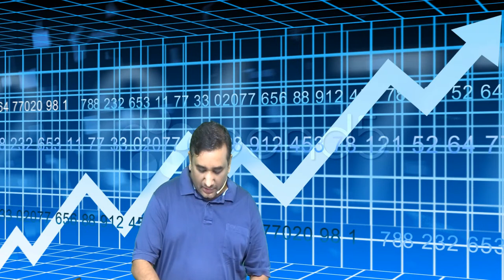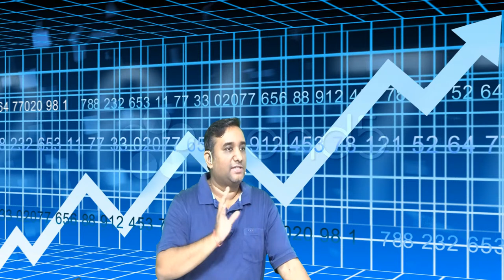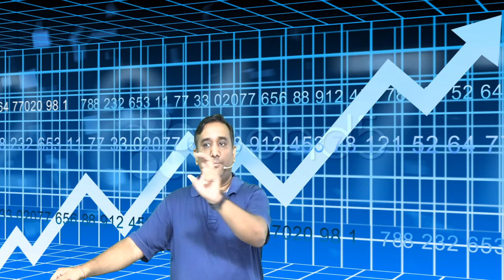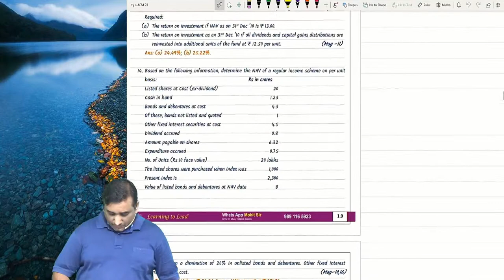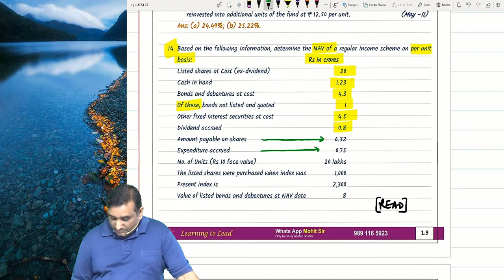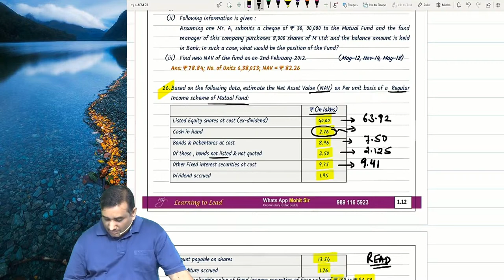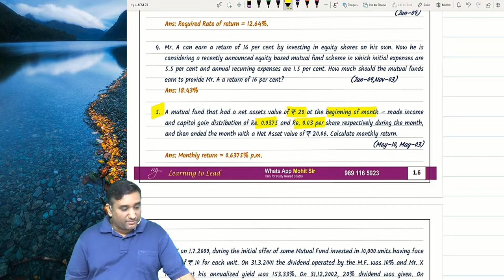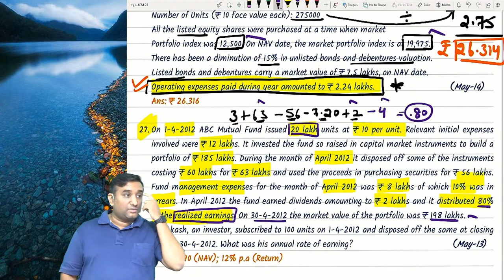CA Mohit Jain Live Stream - AFM New Batch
AFM Introduction Class 2